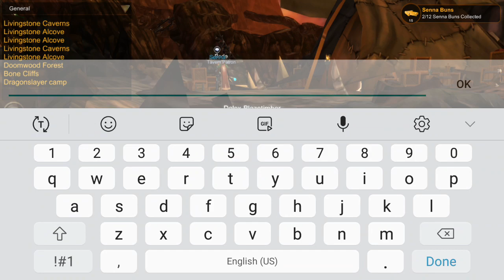Lets Play! AQ3D Dalex Blazetimber The Banking Saga Golden Combat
The plot thickens as does the gold pile with the continued ventures through the security vaults. More mysteries will be brought forth as loyalties are questioned. Will this golden time reveal the valuable truth?